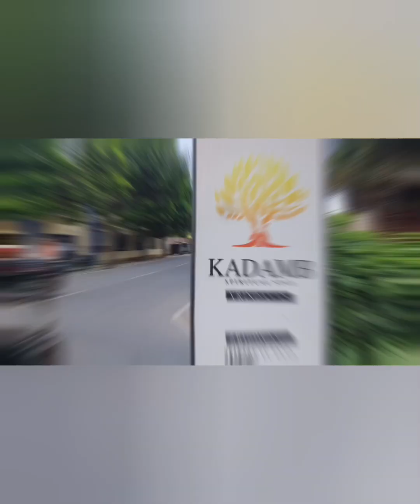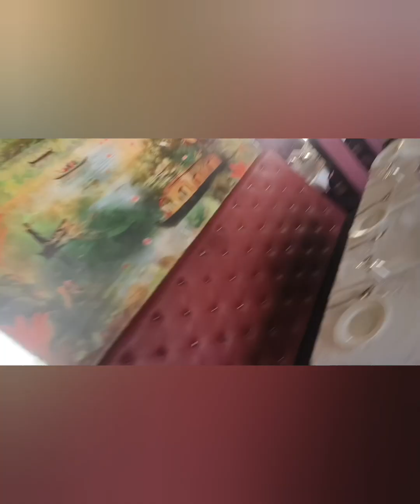Koshda Mandakini Luxury Stay In Vrindavan 🏨🛋️ वृंदावन में लक्जरी होटल।। Priyu Singh Vlogs....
Radhey Radhey ji 🙏🙏😊

Priyu Singh Vlogs will show you a luxury hotel in Vrindavan . which is very near to Prem Mandir and Banke Bihari Mandir and has a view of Prem Mandir ..
Mathura Vrindavan is all about  Darshan but for that, you need a place to stay too :) 😊❤️

Song Used .
"Syn Cole - Reflect Free Music From NCS"